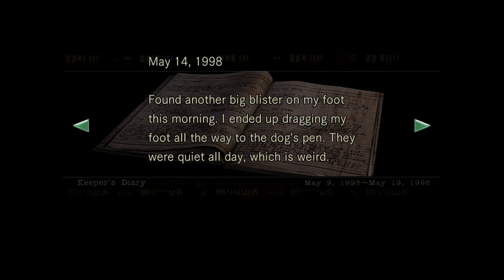Resident Evil HD Remaster | Part 16 - Jill Valentine (Xbox One)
Resident Evil came out in 1996. Today in 2015, it has been released in HD for the Xbox One and PS4. Join Charley and Nate as they replay the origin of the Resident Evil franchise.